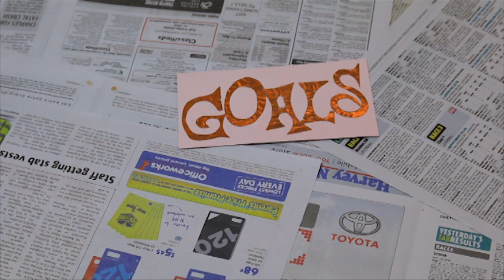NEW YEARS DIY - Ideas to make goals in spite of your chronic illness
It's that time of year again. I take you through why I dislike new years resolutions and a simple DIY to help you make the most of your 2016 especially if you're a transplant recipient of have a chronic illness. Happy New Years Everybody! I hope its filled with smiles, great times and loved ones!

Love Lauren